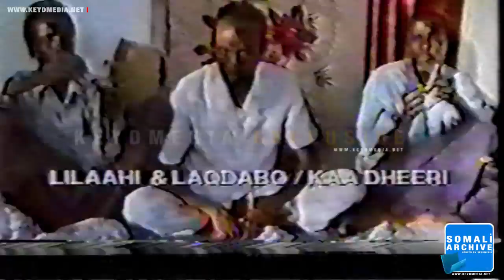KAS & MAAG 2 - "Kudka Bari, kaa dheeri" Sidaa waxaa Majeerteen ku yiri Ogaaden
Abwaan Maxamuud Cabdi Moxamed ayaa Qeybtaan kusoo bandhigaya Gabayga "Lilaahi & Laqdabo", wuxuuna sheegay in Gabayga uu ku yimid Arimihii Kismaayo ka dhacay 1992. "Lilaahi & Laqdabo waa ogtihiino meel mawada galaan, sidii Nimankaas Kismaayo u loolanayay Laqdabo u ahaayeen" Ayuu yiri Abwaan Maxamud. Lilaahi & Laqdabo Gabaygaan dhulucdiisa dhuux oo Halkaan ka Dhageyso, waxaa kaloo ka faa'ideysaneysaa oo Gabaygaan ku xiga, "Kudka Bari : Kaa dheeri".

Mogadishu, the capital city of Somalia, has for nearly 20 years been a battlefield, a focus for civil war and political, tribal and social conflicts.